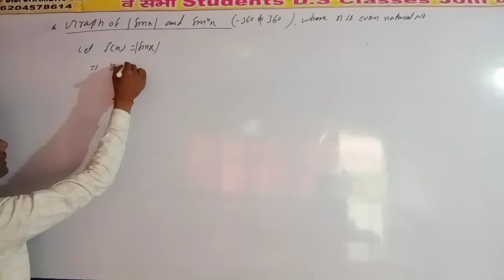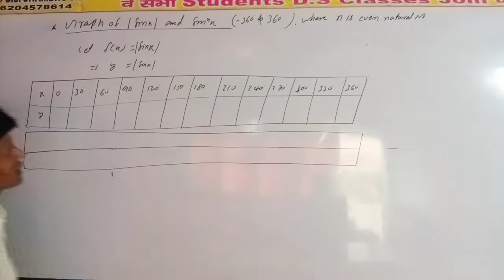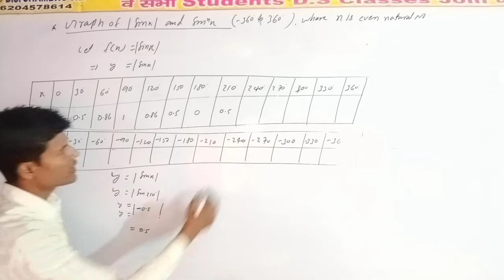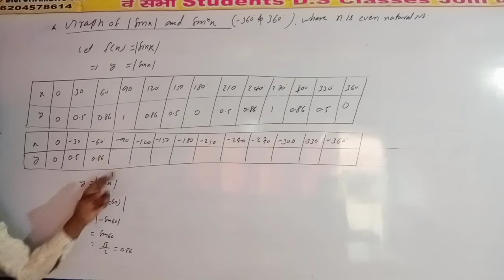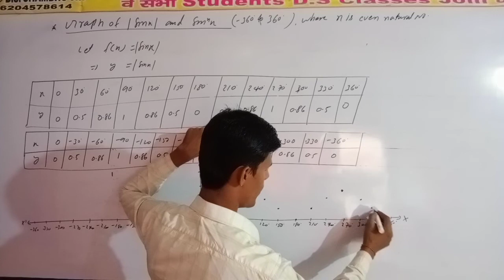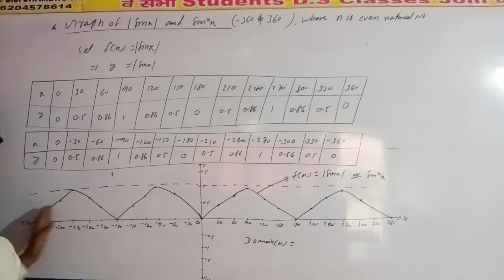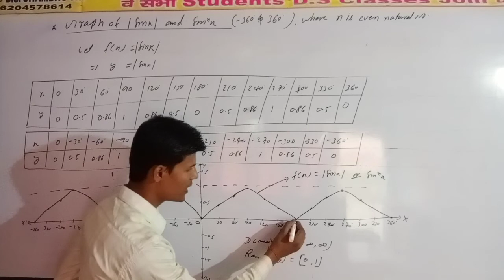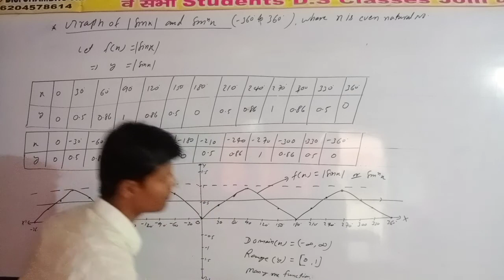Graph of mode sinx ,.mode sinx ka graph ,(-360 to 360)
D. S class